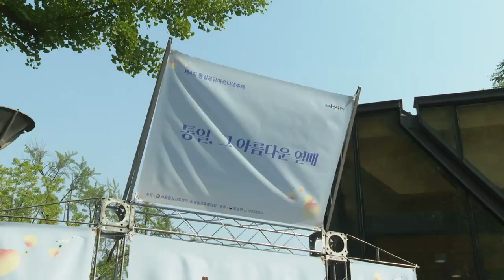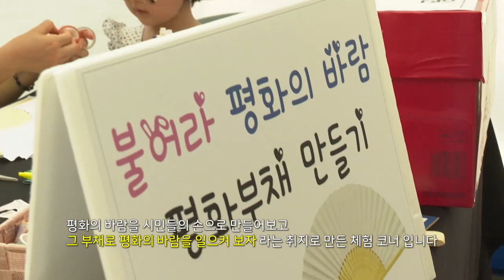통일공감 마로니에축제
통일공감 마로니에축제가 5월 23일부터 24일
이틀동안 대학로에서 열렸습니다.

'통일, 그 아름다운 열매'라는 주제로
펼쳐진 이번 축제에 다양한 프로그램들이 마련됐습니다.